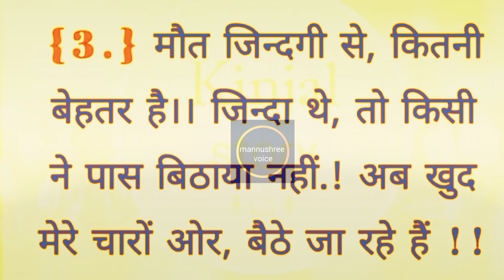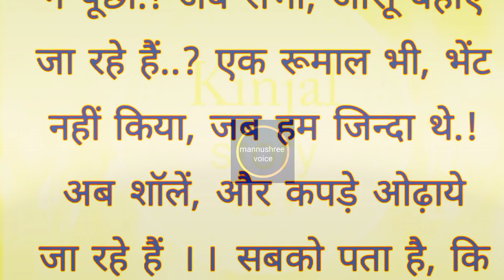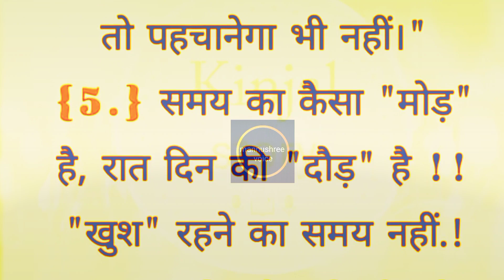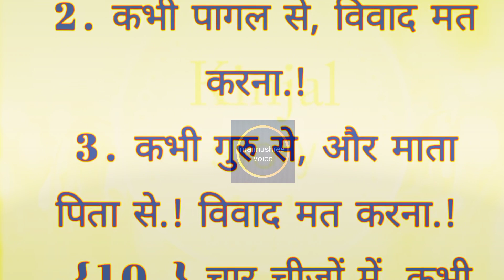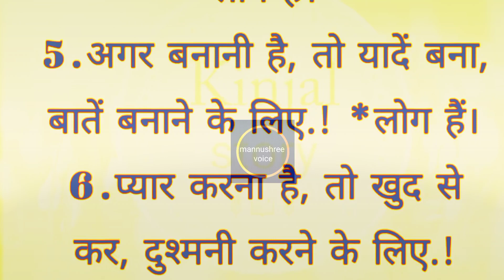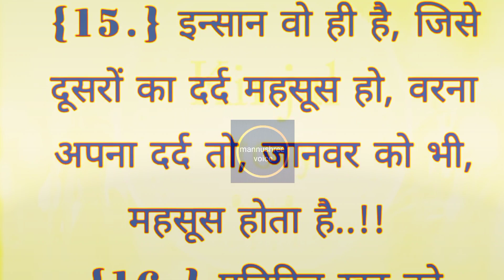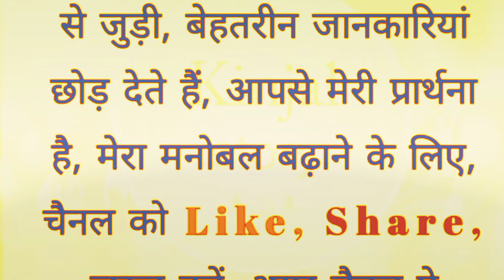परिवार का महत्व।priwar ka mahtva. Lessonable sabhi ke jivan se Judi speech.video ko end Tak dekhe..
परिवार का महत्व।priwar ka mahtva. Lessonable sabhi ke jivan se Judi  speech.video ko end Tak dekhe tabhi Puri speech samjh aayega.

hindi kahaniyan
storytime hindi
Sunder line
Hindi story
Bristi home kichen
Masala kichen
Living the blog
hindi kahaniyan
storytime hindi
Sunder line
Hindi story
moral story
शिक्षाप्रद कहानी
Bodhi inspairing
Khan sir
shristyayush blog
Ankit sir
Kapil Sharma show
Love you💕all friends👪. story